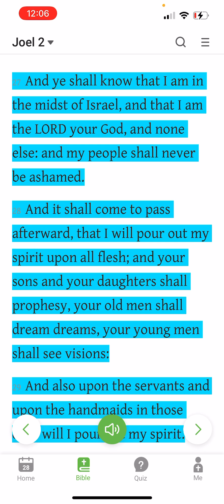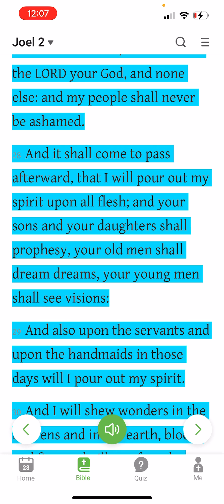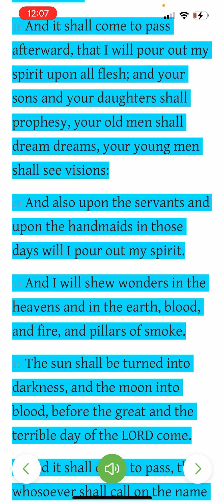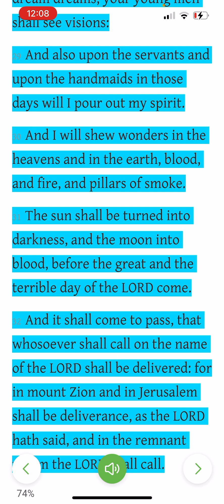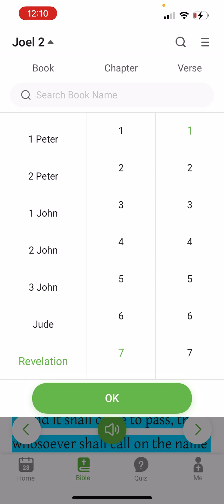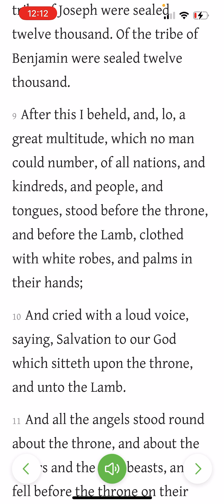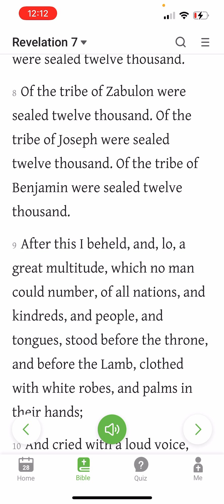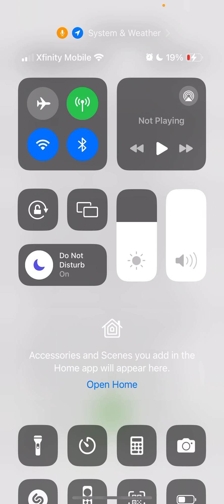Many visions are shown, but a few understand based on the spirit of the Word!